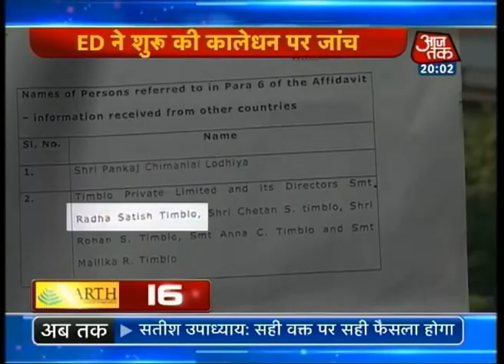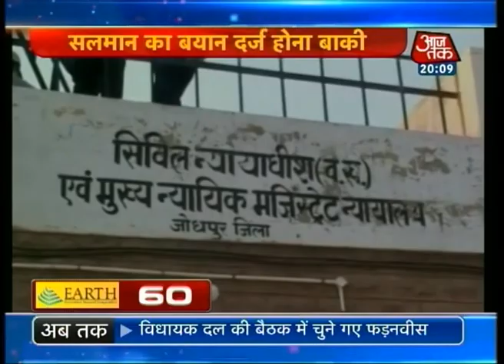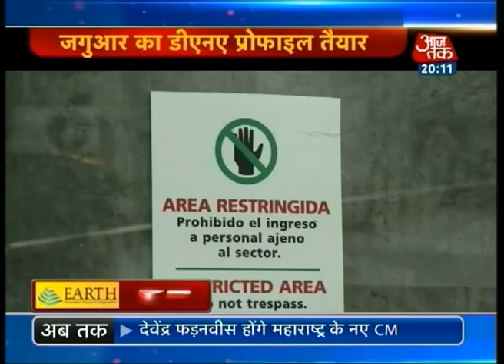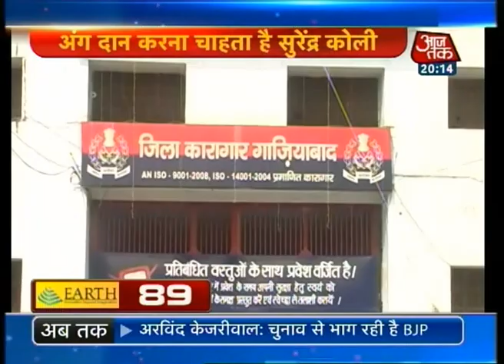Non-stop 100: October 28th, 2014 | 8 PM